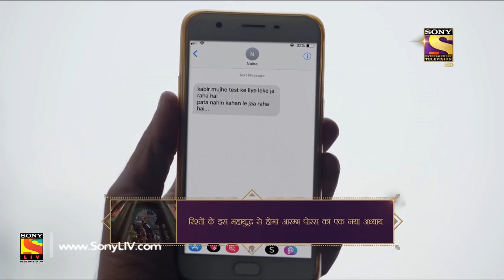Haasil - Ep 40 - Full Episode - 26th December, 2017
Episode 40:
Kabir shouts saying Naina is lying. Ranvir tries to control his anger. Aanchal doubts on Kabir and asks him to take responsibility for his actions. She says reports can’t be wrong, you have slept with her. Kabir says this is not possible. Aanchal asks him to find the solution. Ranvir smirks. Rohan shouts Kabir’s name and protests against him. Sarika gets worried about their reputation. Ranvir tells Rohan that he will give the name to the baby. Later he tells Kabir and Aanchal that he can’t let the baby live in an orphanage. Kabir says this baby is not mine. Aanchal tells him that Kabir has to take up the responsibility. Watch the episode to know more.

About Haasil:
Haasil focuses on the lives of two brothers; Kabir & Ranvir Raichand and how their lives evolve when they both fall in love with Aanchal who comes from a world which is very different from their reality.